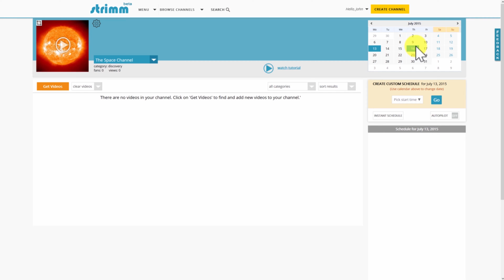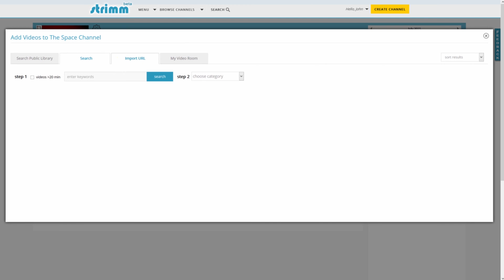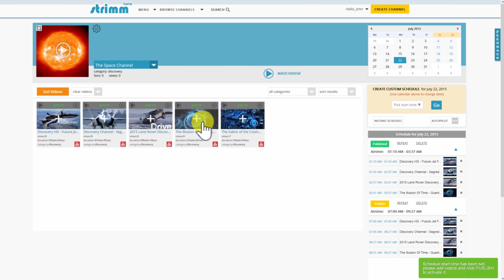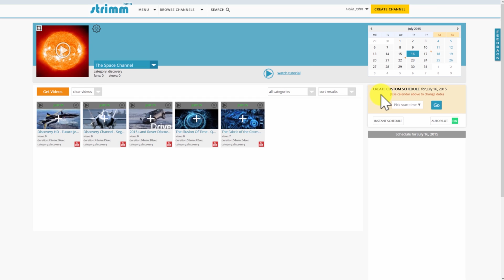Strimm TV - Production Studio video tutorial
Strimm is a free online video platform, which lets everyone to create their own TV network or watch continuously broadcasting channels created by others. This section is a tutorial of how to create schedule in Production Studio.